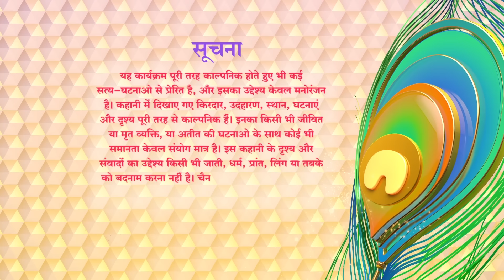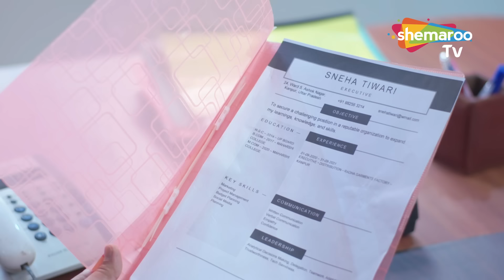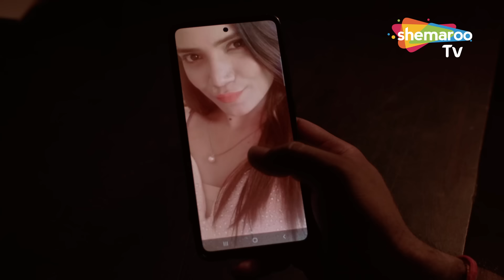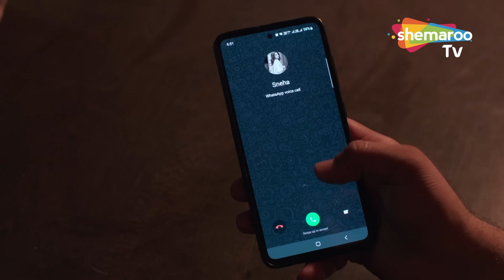Ladki Ke Liye Boss Ne Uthaya Apne Paiso Ka Fayda | Crime Ka Kala Sach | Best Crime Show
DD Free Dish : 28
Tataplay : 181
Airtel : 132
Dish TV : 139
D2H: 149
GTPL: 17
DEN : 116
Hathway : 16
NXT Digital : 178